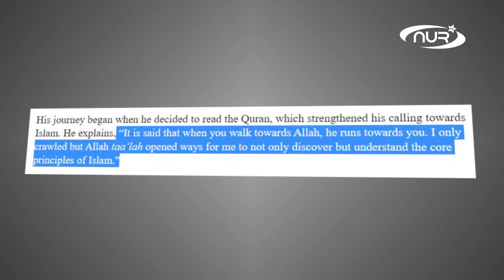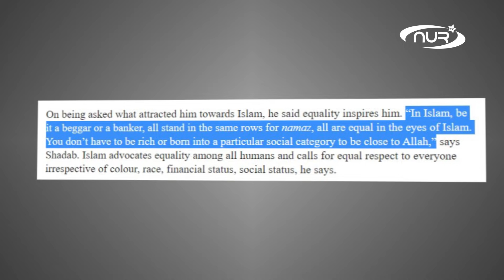Ненавистник мусульман принял ислам!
Представитель одной из высших каст индуизма поведал о своей истории принятия ислама.
Что приходится терпеть мусульманам в Индии? Узнаете в нашем в сюжете!